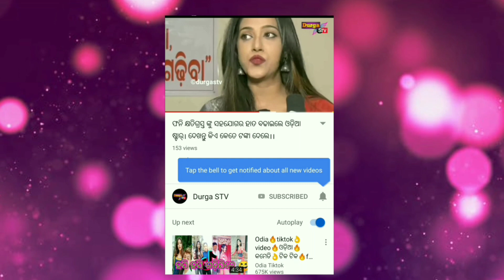ଏପରି ସ୍ତ୍ରୀ ଙ୍କ ଘରେ ମା ଲକ୍ଷ୍ମୀ କେବେ ହେଲେ ରୁହନ୍ତି ନାହିଁ।କଣ କଲେ ରହିବେ ଜାଣନ୍ତୁ।